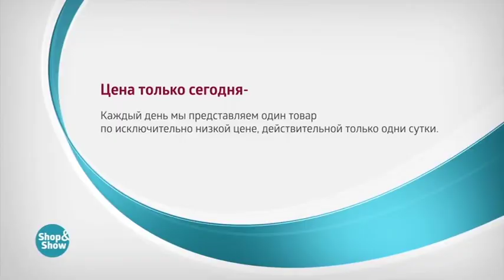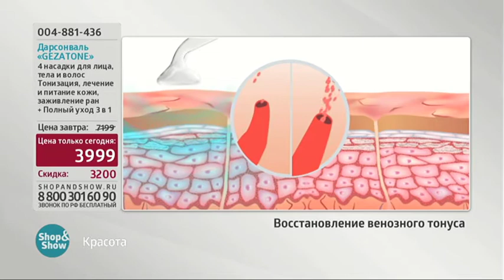CT 20180417 08 03 004881436 Дарсонваль 3999р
Обзор на товар Дарсонваль